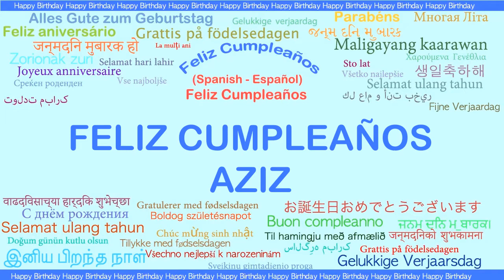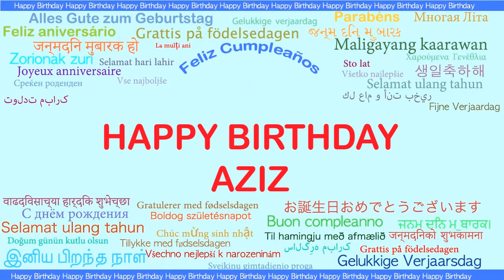Aziz Languages Idiomas - Happy Birthday